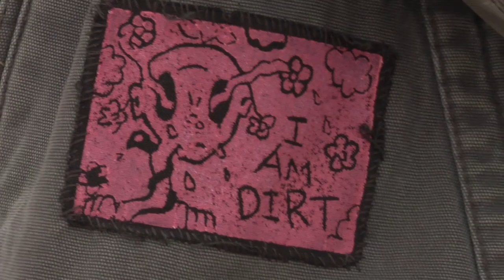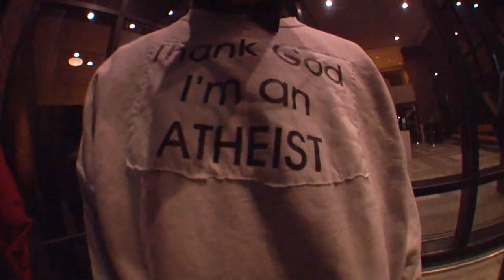MANTIS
Some Derek and Norm and Squid boarding.
Film: Derek Conti, Norm, Jack Reid, Noah Coville, Micah Coville, Dylan Okurowski, Yoni Herskowitz, Kyle Murray, Joey Leon, Mikey Tuck, and Denver Orr
Photos for the zine: Matther Pellatt
Thank you Dinosaurs Will Die, BATWING, Fix Bindings, 686, GNU Snowboards, Darkside, everybody who helped shovel or film or just was there for support. Also thanks Alexa for having a super sweet drop in ramp.